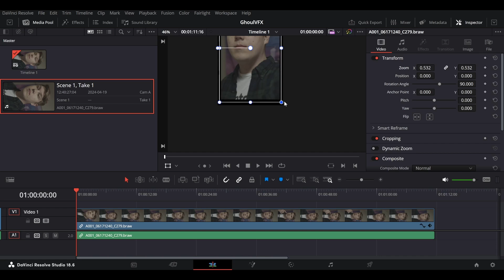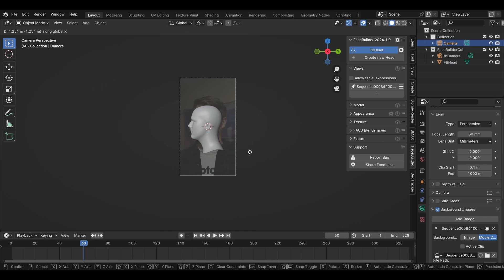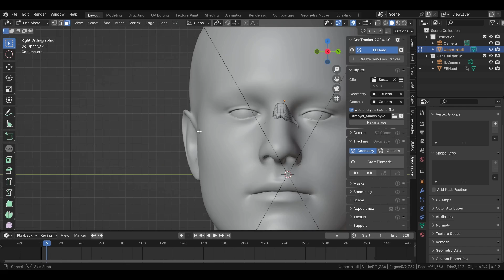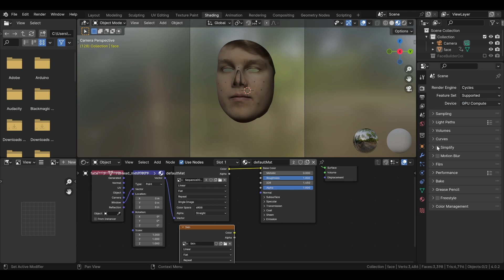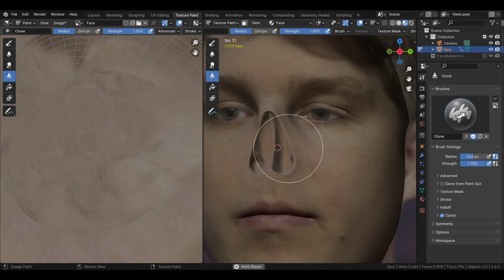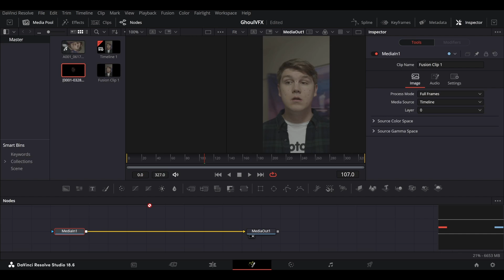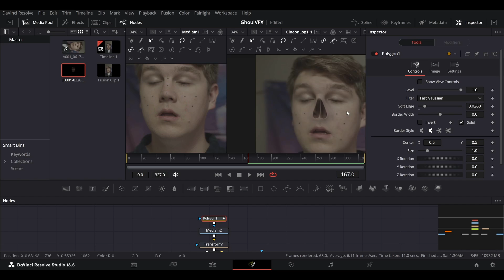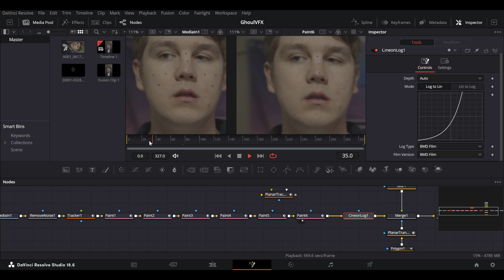Make Yourself a FALLOUT Ghoul With VFX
In this video, I'll show you how you can use VFX to remove your nose. This video will cover concepts like making a 3D double of your face, kitbashing 3D models together, texture painting, marker removal and more.